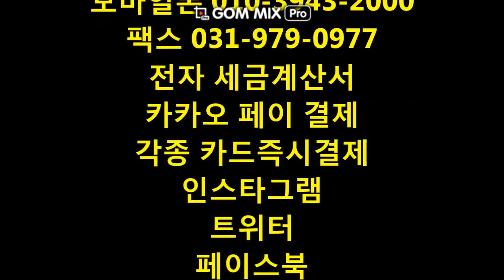드림지게차가 간다)지게차 운전시 중고기계 하차 조심(forklift)#0822